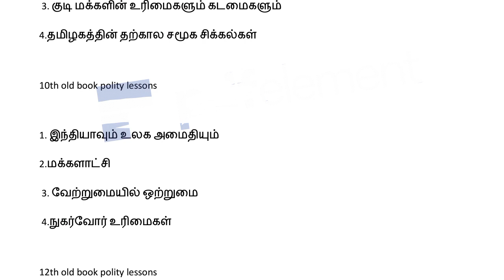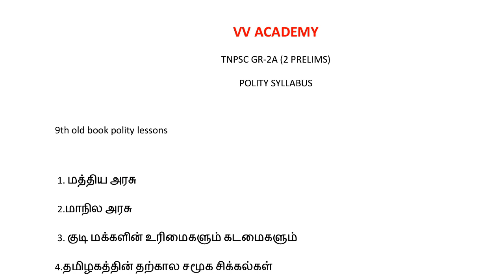Week test 2 polity portion